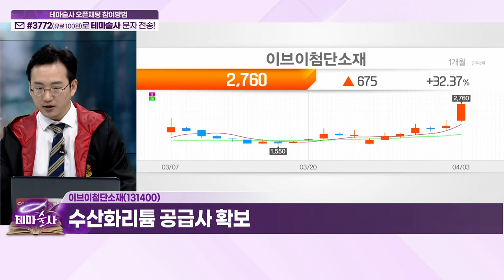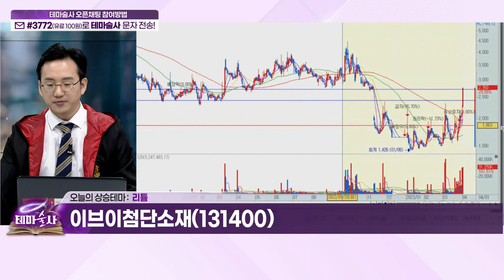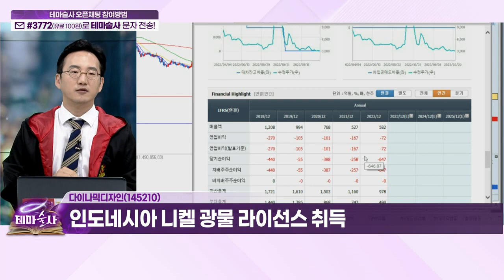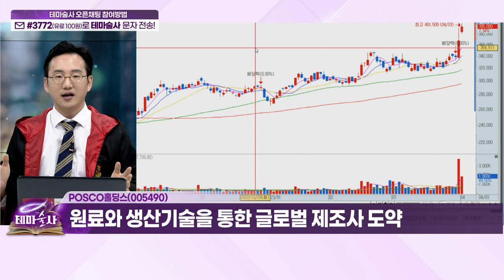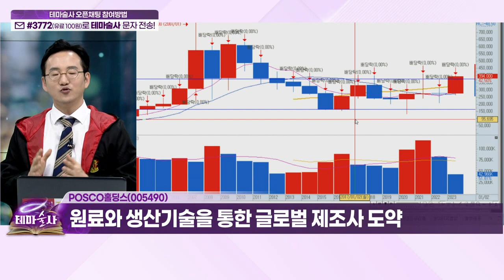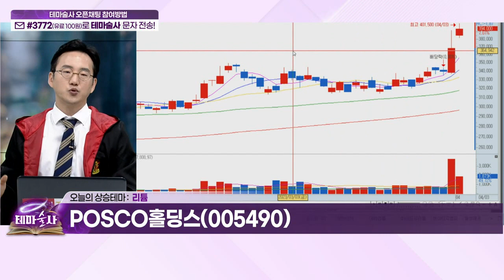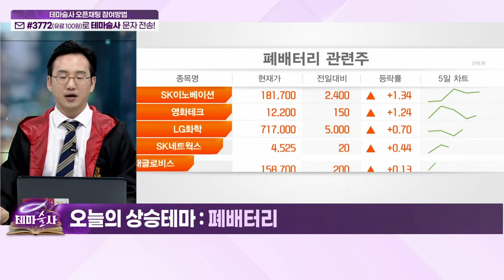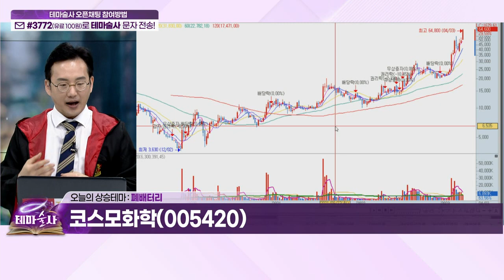이브이첨단소재, 다이나믹디자인... 리튬 / 코스모화학, 코스모신소재... 폐배터리_오늘 테마 (20230403)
리튬: 오늘의 상승테마 (1)

이브이첨단소재(131400)
- 수산화리튬 공급사 확보

다이나믹디자인(145210)
- 인도네시아 니켈 광물 라이선스 취득

- 광산 지분 확보를 통한 공급체계 구축
- 원료와 생산기술을 통한 글로벌 제조사 도약

폐배터리: 오늘의 상승테마 (2)

- 미국 IRA 세부지침 수혜 전망